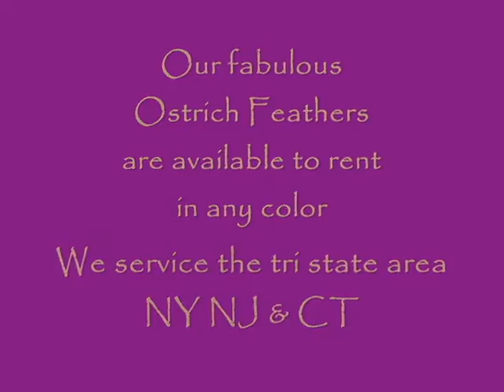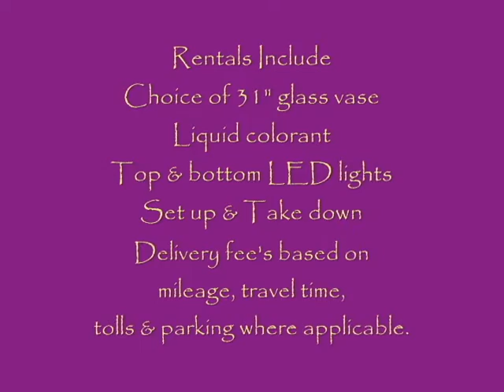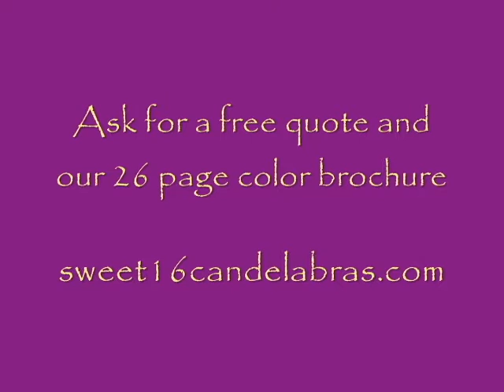Crystal Chandeliers & White Ostrich Feathers at Gaustavino's NYC by Sweet 16 Candelabras.avi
Rent Crystal Chandeliers in the New York, New Jersey, Tri-state area. These chic and trendy crystal chandeliers include LED lights with set up & Take down. Upgrades include ostrich feather toppers or matching crystal votive holders. Delivery fees are based upon mileage, tolls, travel time and parking where applicable.  Shown here with white Ostrich Feather Centerpieces with Hanging crystals.  These classic centerpieces are the perfect match to add high to large banquet rooms.  Basic Ostrich feather rentals include a 31" glass vase, Liquid colorant, top & bottom LED lights and set up & break down. Available upgrades include hanging crystals, vase fillers, water gems, fresh orchids, French ribbon wraps and more. Delivery fees  are based upon mileage, tolls, travel time and parking where applicable.  Ask for a free quote and our 26 page color brochure.